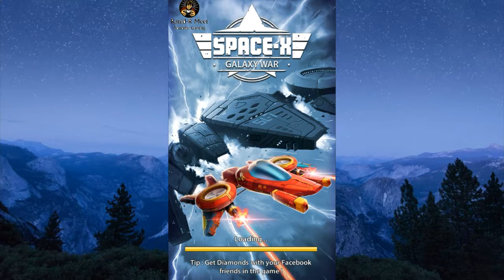Space X sky wars of air first look+gameplay Andriod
Heyy to all...Today we are playing "Space X sky wars of the air".Now i would like to say this game is really awesome and does brings back old memories.For that i rate it 4/5 😉

Dear game owners:-

I hold no copyright to this game.The game is owned by  Onesoft studio

Music:- _No Copyright Music_ Boulevard St Germain - Jahzzar ( 128kbps )